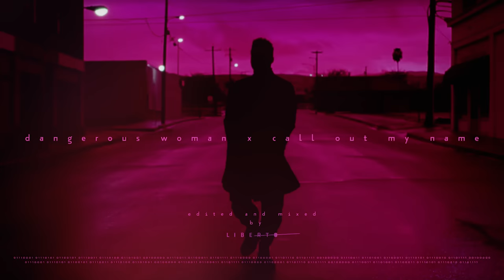Ariana Grande x The Weeknd - Dangerous Woman / Call Out My Name [LIBERTO Mashup]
Ariana Grande x The Weeknd - Dangerous Woman / Call Out My Name

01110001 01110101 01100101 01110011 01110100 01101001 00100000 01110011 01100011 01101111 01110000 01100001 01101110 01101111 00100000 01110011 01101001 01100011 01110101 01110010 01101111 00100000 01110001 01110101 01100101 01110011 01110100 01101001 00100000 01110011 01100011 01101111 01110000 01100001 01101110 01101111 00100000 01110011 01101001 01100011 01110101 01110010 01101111